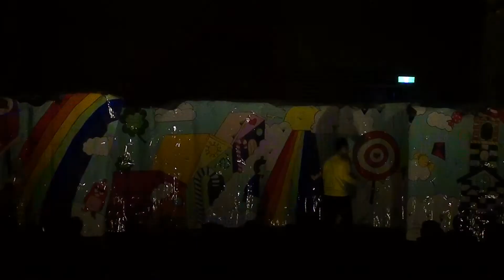臺師大北友返服18th 【活動股晚會舞】